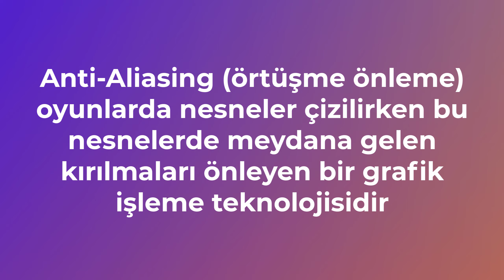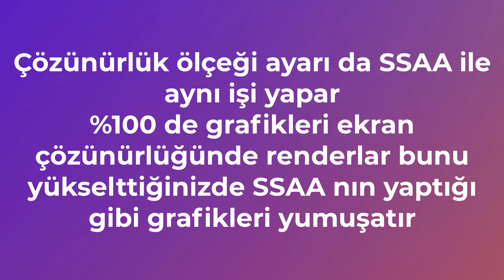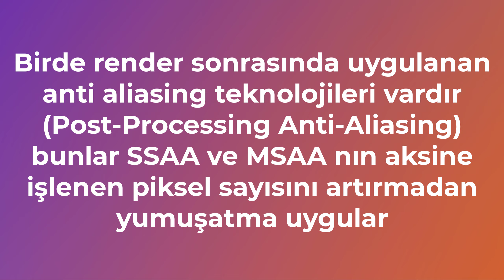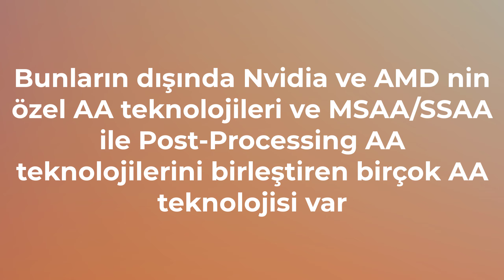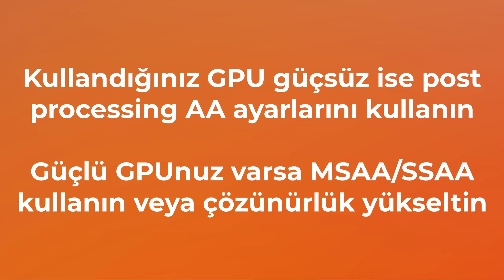Anti Aliasing Nedir ve Ne İşe Yarar ? / 4X MSAA Ne İşe Yarar ? | Kenar Yumuşatma FXAA MSAA TXAA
Oyunların grafik ayar menüsünde gördüğümüz anti aliasing yani kenar yumuşatma seçenekleri FXAA MSAA SSAA SMAA TXAA nedir ve hangileri kullanılmalı ?

anti aliasing nedir,
4x msaa ne işe yarar,
4x msaa nedir,
anti aliasing ne işe yarar,
fxaa nedir,
msaa nedir,
txaa nedir,
grafik ayarları,
oyun grafik ayarları,